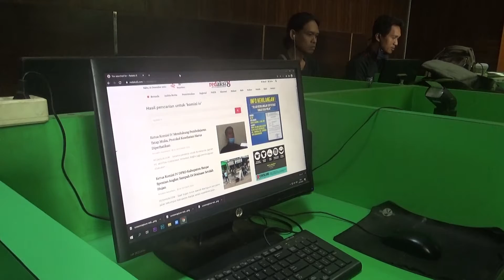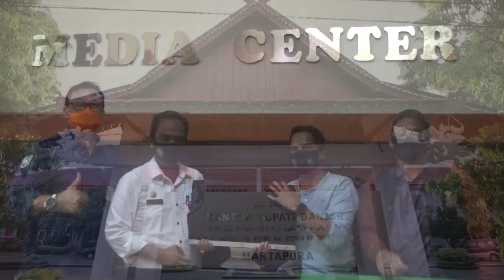(231220INTANTV) Kadis Kominfo kab. Banjar Serahkan Bantuan Komputer Untuk Media Center